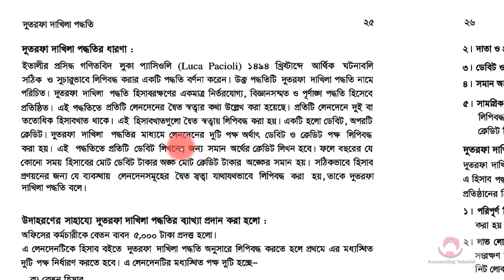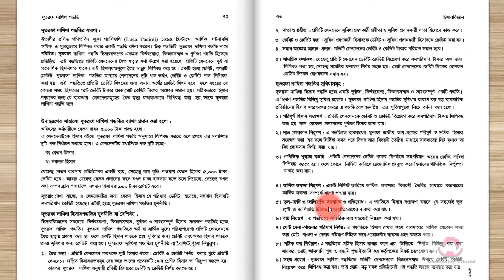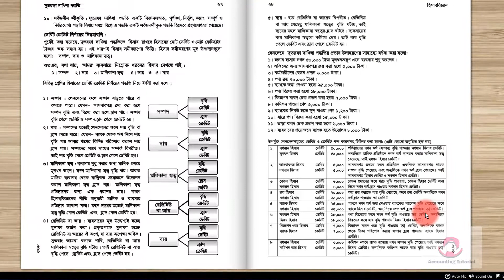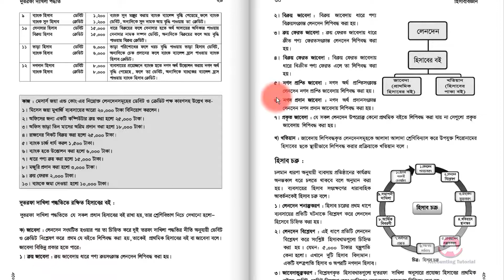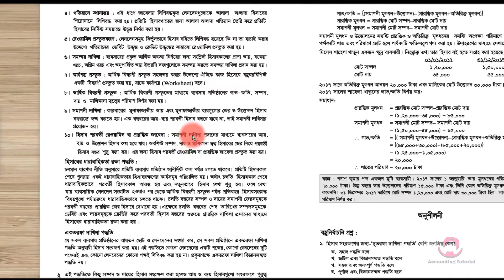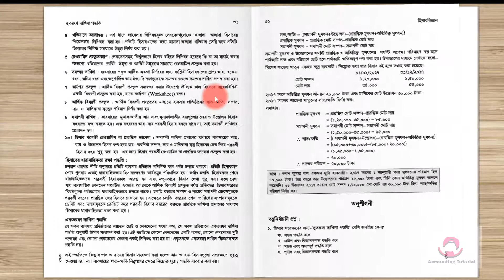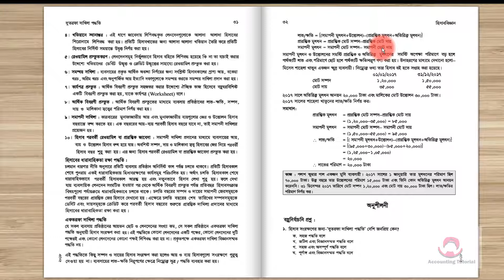দুতরফা দাখিলা পদ্ধতি, লেকচার-১ । এস.এস.সি হিসাববিজ্ঞান - শাহ্ পরান স্যার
এই লেকচারে তৃতীয় অধ্যায় দুতরফা দাখিলা পদ্ধতি নিয়ে আলোচনা করা হয়েছে।

নীলক্ষেত
কমার্স লাইব্রেরী, ৭৪, ইসলামিয়া মার্কেট,

সুনামগঞ্জ (ছাতক)
জয় দাস

চট্টগ্রাম
সাইদুল ইসলাম (সুজন)

কুমিল্লা
বই নিকেতন

কুমিল্লা
ভিক্টোরিয়া ডিগ্রি কলেজ
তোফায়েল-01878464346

চান্দিনা
মুক্তধারা লাইব্রেরী
চান্দিনা মধ্যবাজার